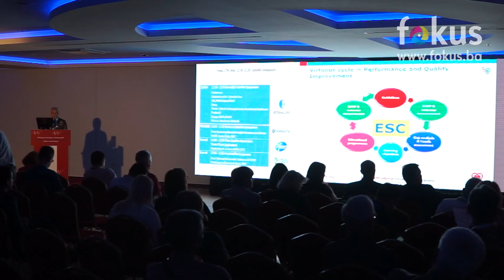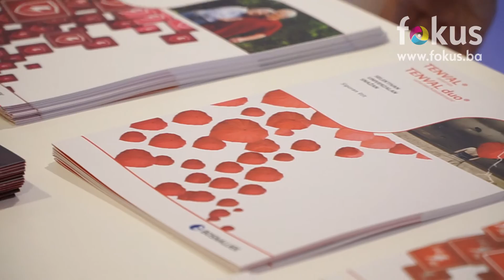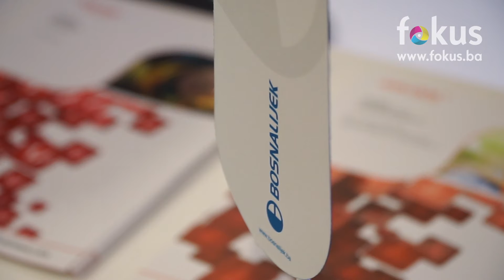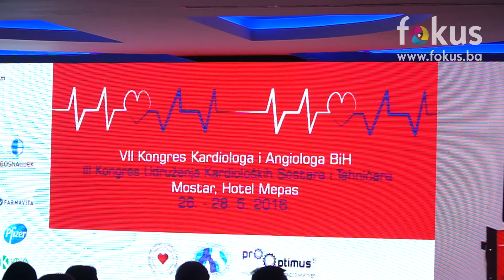Bosnalijek Mostar kardiolozi